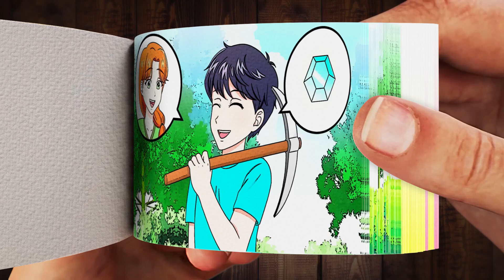Wolf Girl and Steve | Minecraft Anime FlipBook Animation